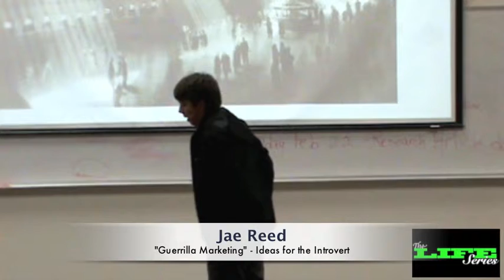Jae Reed - "Guerilla Marketing" Ideas for the Introvert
Jae Reed - "Guerilla Marketing" Ideas for the Introvert - Student Speaking at Life Chiropractic College West in Hayward CA